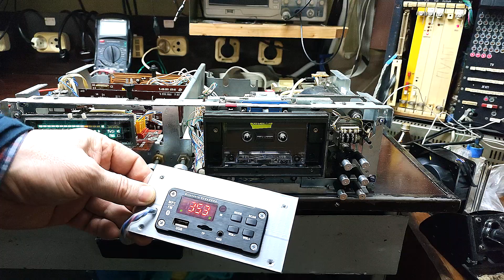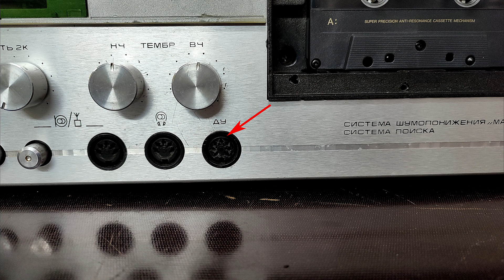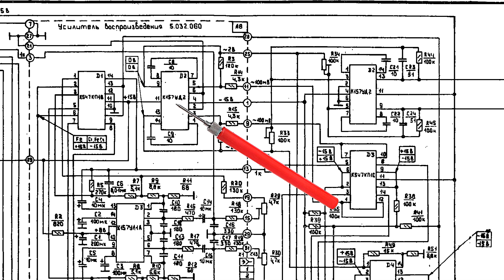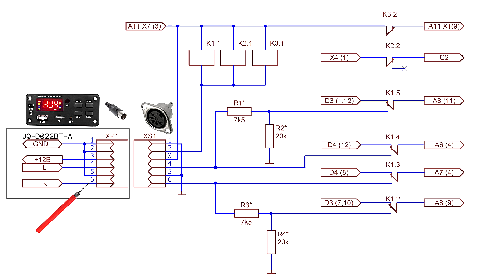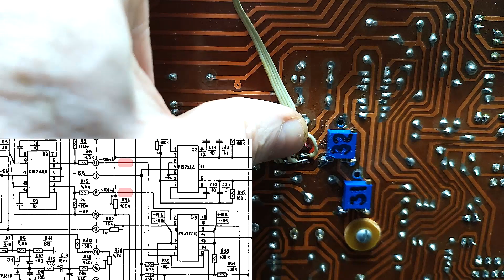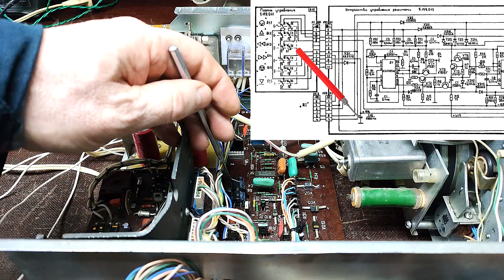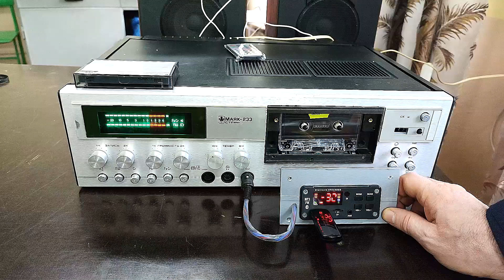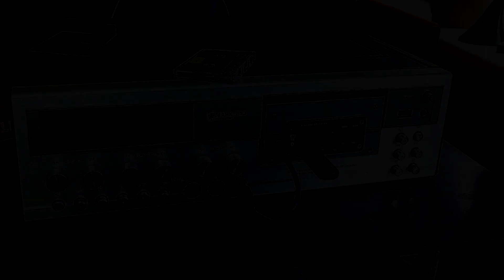Маяк 232 - 233 работает без кассеты.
Подключения МР3 модуля с минимальными изменениями в схеме магнитофона «Маяк 231 – 233».